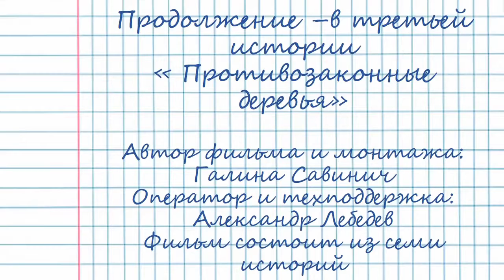Где твоя Родина? Фильм2.Дубы-колдуны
Электронная книга «Раскрутка на YouTube»

Помощь каналу EcoFest2018 skyway_ Где твоя Родина? Фильм2.Дубы-колдуны
Дубы-долгожители – живые свидетели истории. Они – связующая нить между поколениями. Дубы заряжают человека своей энергией. Чем больше дубов, тем крепче нация. О духовном и эзотерическом значении дубов, о воспитании молодого поколения идет повествование в этом ролике. Всего в фильме 7 частей.

Сайты и ссылки Галины Савинич
В контакте galina_savinich
Транснет Групп. Мы объединяем мир
Головной сайт Sky Way 💗 Likecoin – криптовалюта за лайки Наш новый канал новостей и технологий ТВ -Инфо